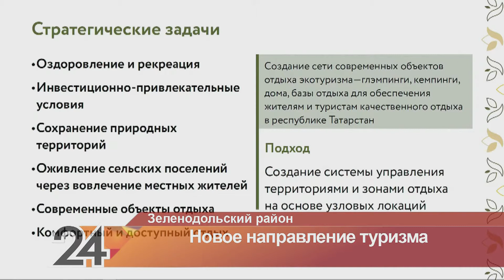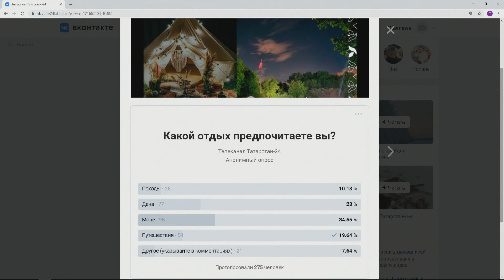Главные новости - Экотуризм в Татарстане